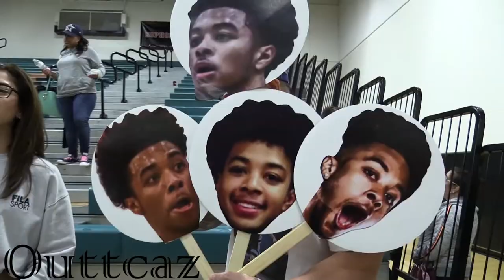Marcus Shaver Jr. goes out a State Champ! One of the best, to ever come out of Arizona!